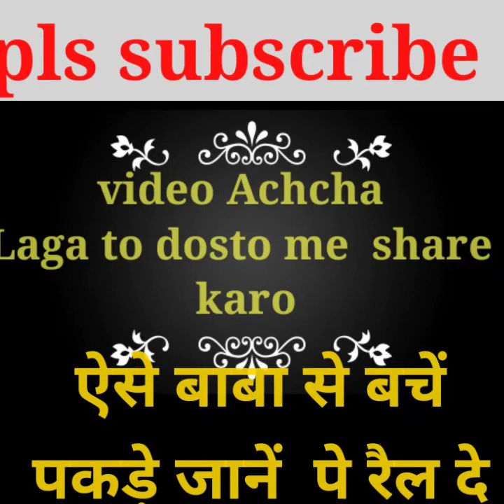पकड़ गया ढोंगी बाबा || भेस बदल कर मांग रहा था भिक्षा || पकड़े जाने पर गाव वाले ने किया कुटाई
भेस बदल कर मांग रहा था

भेस बदल कर मांग रहा थाभेस बदल कर मांग रहा था

Bihar news
Bihar news
Sach Tak
Manish Kashyap
Manish Kashyap ka video
Manish Kashyap viral
Bihar news
swaminate 100 khabren
10 minut 100 khabren
Bihar Jharkhand news
# Bihar news

# bhagwatpurvloger